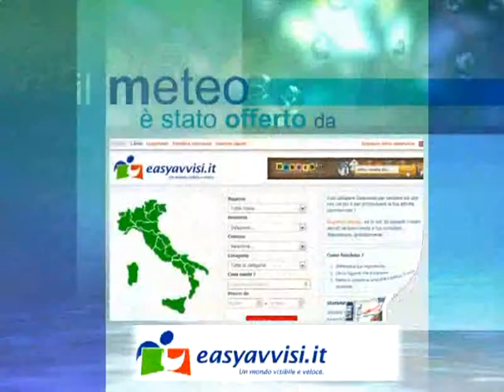meteo 22-23 giugno 2013